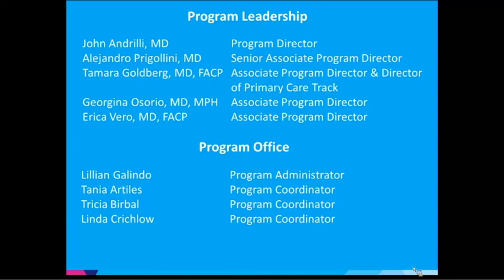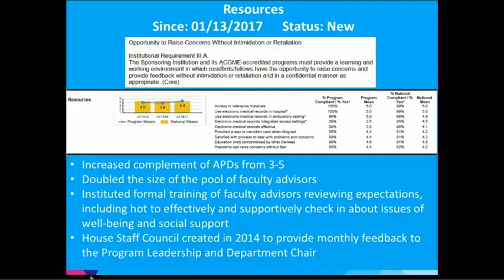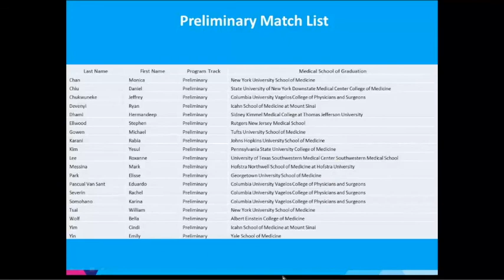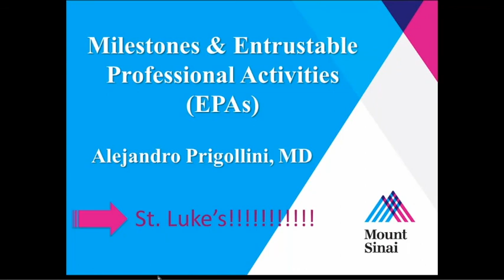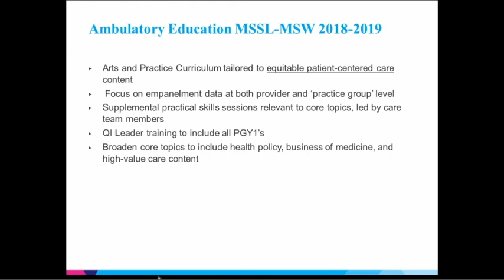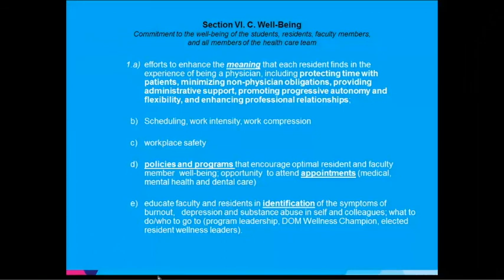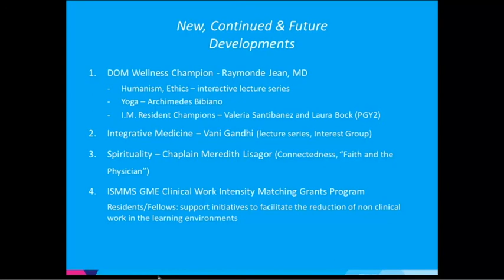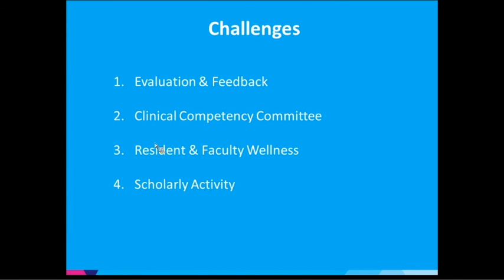2018 State of the Residency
A Mount Sinai West and Mount St. Luke's Department of Medicine Grand Rounds presented by John Andrilli, MD, Internal Medicine Residency Program.